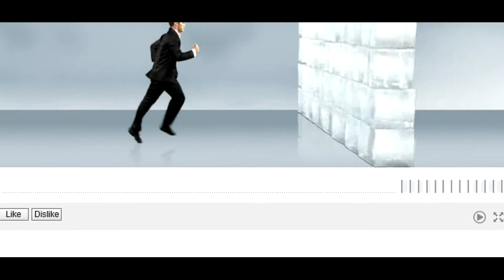Break The Wall | Breaking like a boss | Game review